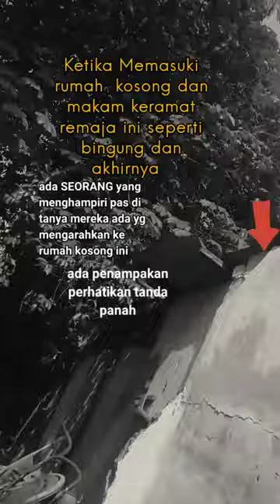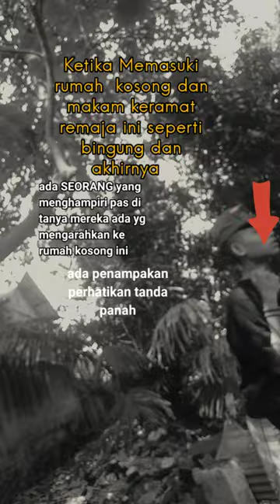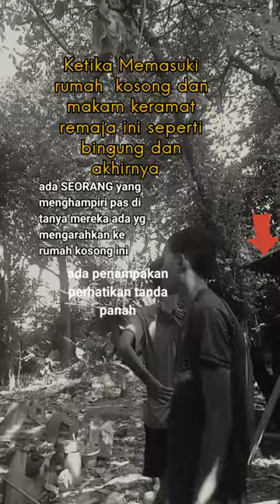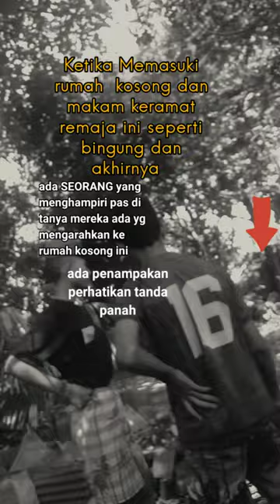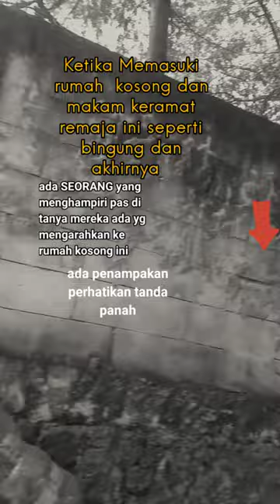Tatapan Kosong Remaja Memasuki Rumah Kosong & Makam keramat!!!! demit keder itu Ada!!!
video ini di rekam real no edit  -edit tempat ini MEMANG sangat menyeramkan rumah kosong tak sudsh lama dan adan makam kramat remaja nekat memasuki area terlarang ke ingin tahunan remaja sehingga ia di bawa atau di bawa demit yang membuat meraka lùpa tatapan Kosong dan sosok penampakan.terlihat.dalam dunia ini ada dunia abstrak yaitu Dunia para demit SETIAP tempat yang kosong dan tak berpenghuni pasti ada sosok kehidupan.para dedemit yang bernama Mulyono SELAMAT menonton SEMOGA terhibur dan jgn nonton tengah  jalan.nanti ke tabrak MOBIL was padalah like comen dan subcreb terimakasih UNTUK menuju 1000 prower pak tarno minum kopi.kopi nya terasa pahit jgn cemas dan jgn bimbang netizen INDONESIA hebat orang baik jempol nya